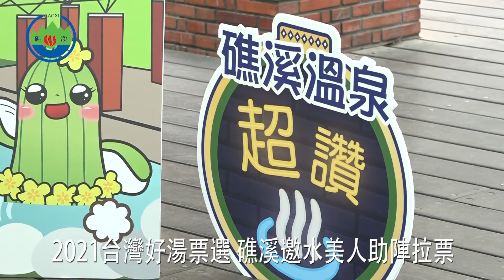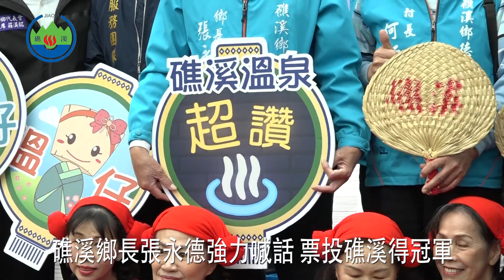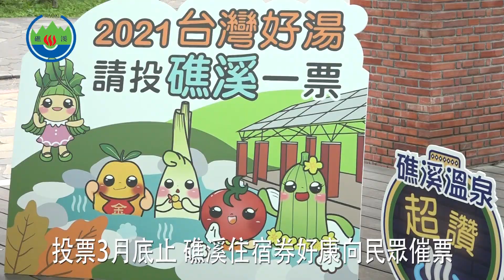110年礁溪鄉公所參與台灣好湯票選倒數時刻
110年礁溪鄉公所參與台灣好湯票選倒數時刻
由交通部觀光局所舉辦2021台灣好湯溫泉區金泉獎十泉十美獎網路票選活動，礁溪鄉公所自活動舉辦以來，不僅成立競選總部，更在各個社群平台強力放送礁溪之美，選戰進入倒數時刻，邀請全台唯一的溫泉水美人表演助陣。
為號召全國民眾支持礁溪溫泉，礁溪鄉公所推出票投礁溪溫泉得好康的活動，礁溪鄉長張永德更強力喊話，希望台灣最有文化底蘊的礁溪溫泉，能獲得全國民眾的青睞，勇得冠軍。
01 礁溪鄉長 張永德
礁溪鄉可說是全鄉動起來，代表會和村長聯誼會，也每天動員，應用五花八門的選戰策略和行動，就是希望全國鄉親票投礁溪。
02 礁溪鄉民代表會主席 游見璋
礁溪鄉擁有台灣面積最大的平地溫泉， PH7.5的碳酸氫鈉泉水質，含有酚鈦鹼成分，能使肌膚光滑柔細，加上鄉內設有許多免費駐足泡湯公園，可是國人親近大地禮物的最佳選擇。
03 礁溪鄉長 張永德
投票期限進入尾聲，到3月31日中午截止，每一位選民一天可以在網路上投七張票，礁溪鄉祭出送住宿券好康，向全國民眾催票。